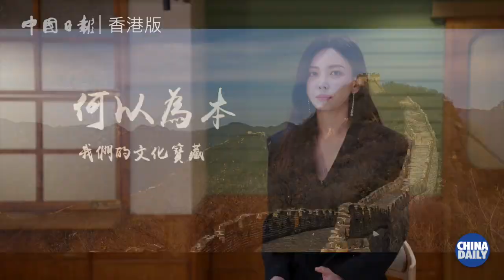Singer Kelly Yu: Chinese pop music has already been international overwide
Kelly Yu, a singer who studied music and developed her music career abroad, said many of her foreign friends are often amazed by traditional Chinese instruments.

"The most precious thing for us is our culture," said Yu.